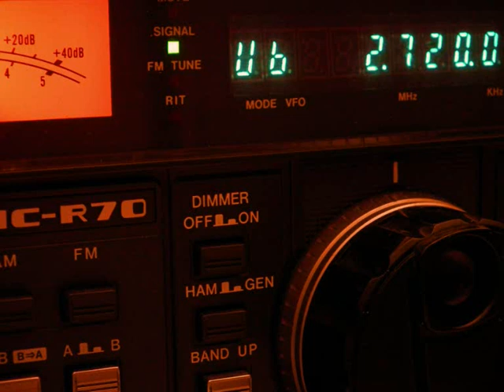Witowo Radio 2.7200USB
Witowo Radio weather forecast for Baltic Sea, in English/Polish. Received in UK, 2.7200MHz USB, 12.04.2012, 1935UTC. Icom IC-R70 + Wellbrook Loop.